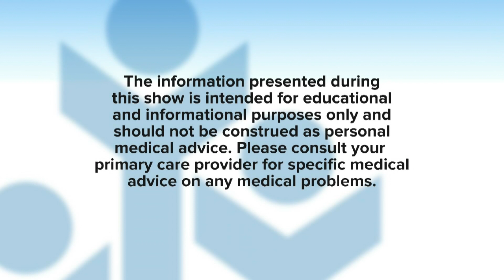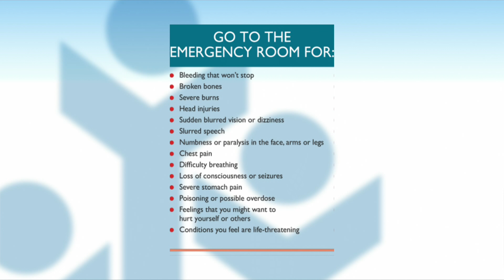Mark Spanier MD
Emergency Room